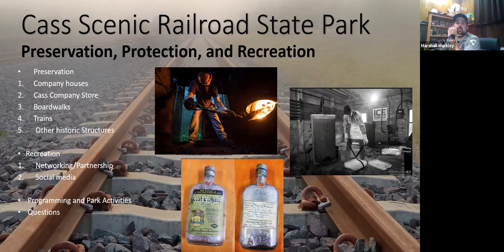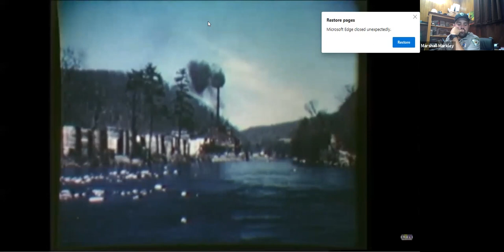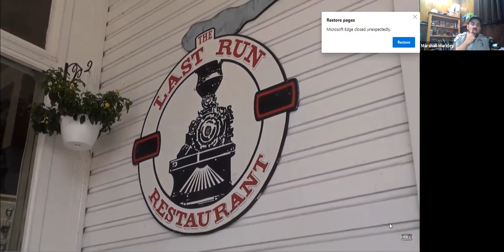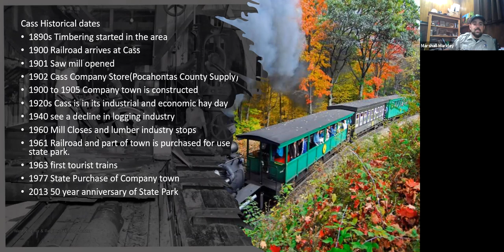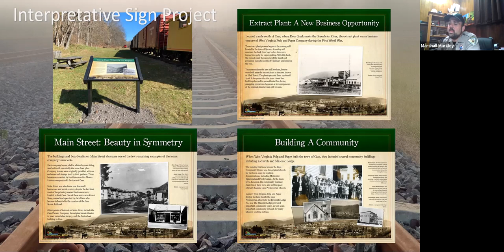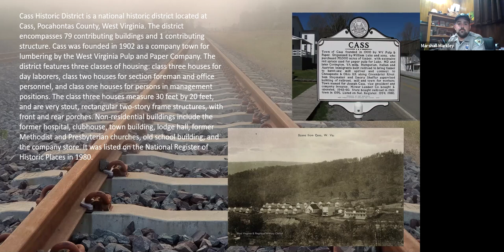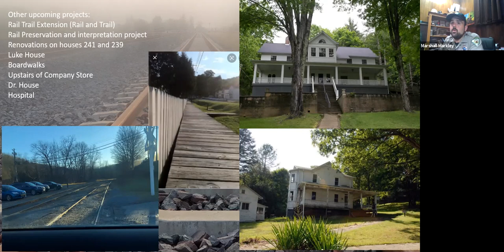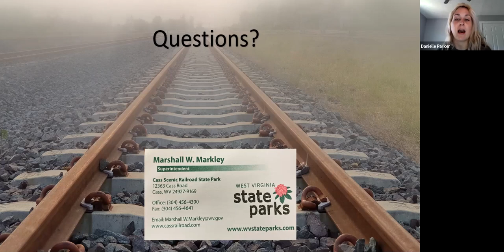Webinar - Cass Scenic Railroad State Park: Preservation, Protection, and Recreation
Marshall Markley, Superintendent at Cass Scenic Railroad State Park, provides an update on historic preservation efforts at the park and shares about tourist and community opportunities at this Pocahontas County, WV State Park.